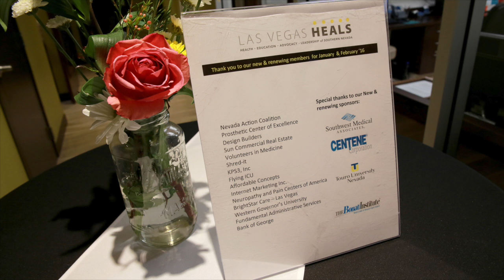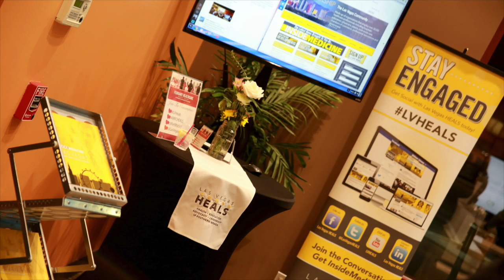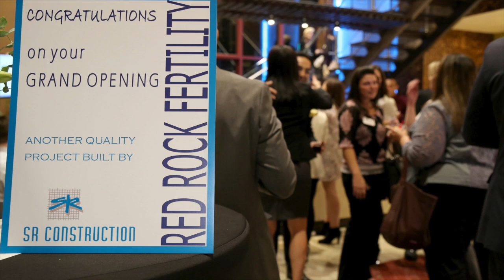February 2016 Healthcare Happy Hour Photo Montage | Las Vegas HEALS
Las Vegas HEALS would like to thank all those who were attendance for making to February Healthcare Happy Hour! It was a huge success and wonderful to see all in attendance at the Red Rock Fertility Center.

Red Rock Fertility Center
SR Construction

Also, a special thank you to Marché Bacchus, the caterer of this spectacular event.

The March Healthcare Happy Hour will be taking place on March 17, Saint Patricks Day, and it's going to be held at Blossom Bariatrics. They will be serving green beer, green food, and a magnificent time.